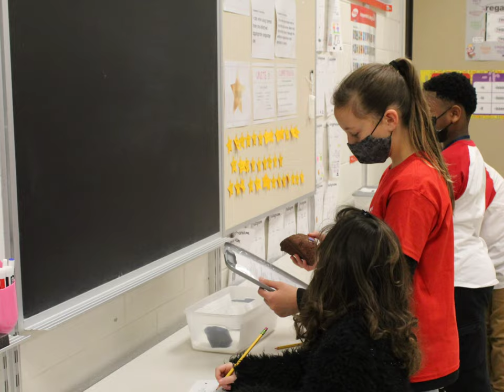South Macomb 2022 Science Olympiad Highlights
Look for your teammates in this fun video from March 12, 2022